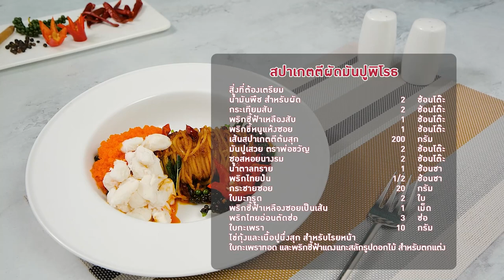สปาเกตตีผัดมันปูพิโรธ สูตรเด็ดอ.ยิ่งศักดิ์